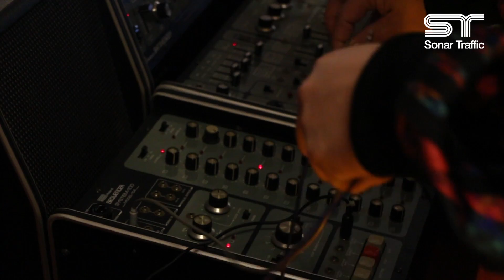Nuno Dos Santos ft Xavier Boot at Sonar Traffic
Nuno Dos Santos ft Xavier Bootat Sonar Traffic

Sonar Traffic - Electronic Music Studios - Synth on Demand

We are synth freaks. Our large collection of vintage analog & digital hardware synthesizers, drumcomputers and effects is here for you to enjoy. Replace your plug-in tracks with analog monsters, record with the machines directly, jam on drum machines and sequencers. We are always on hand for advice, tips and tricks, helping you out to get a great sound for your music.

Video: Dennis Spee